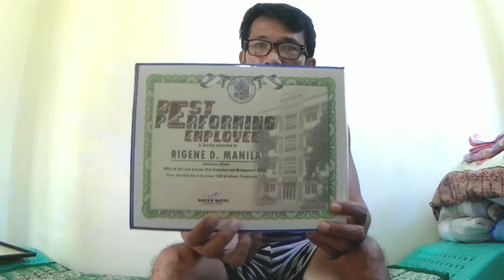Best Performing Employee award | MOTOGEN RM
Best Performance Employee awarded from LGU-INFANTA... Salamat ulit for the 2nd time around na nakakuha tayo ng ganitong award...